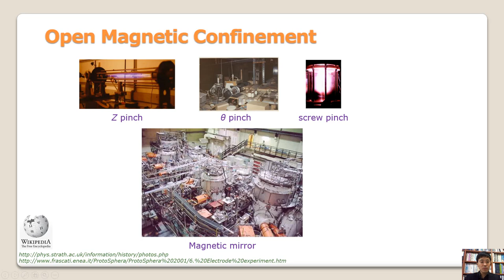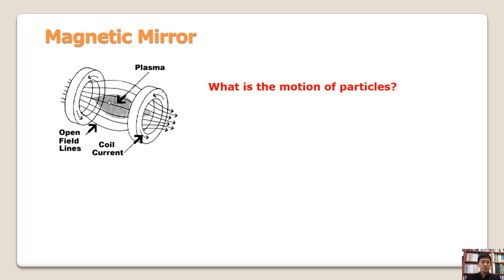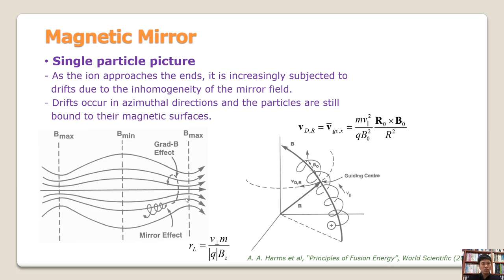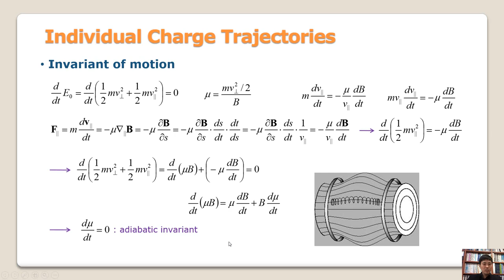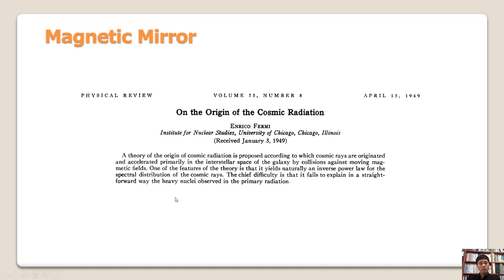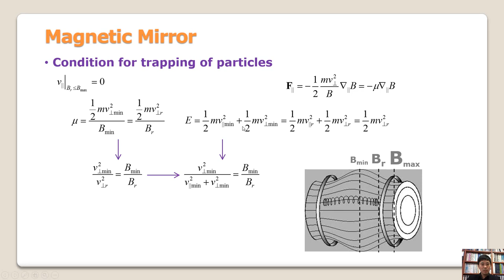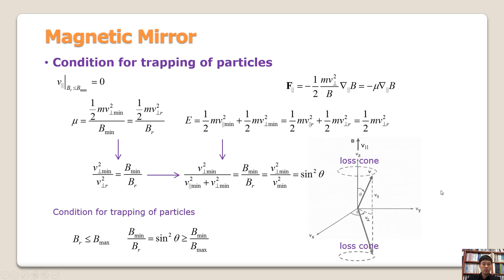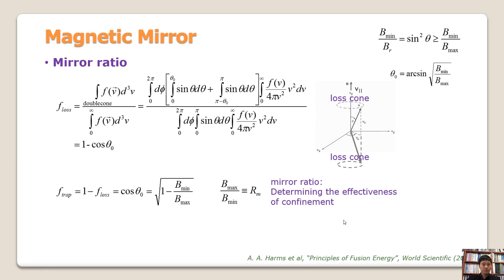[핵융합 플라즈마 개론] Lecture 11-1 Magnetic Mirror1 . 서울대 나용수교수님